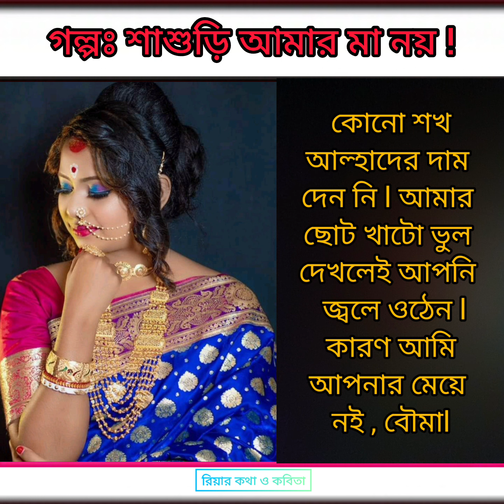আমার শাশুড়ি আমার নিজের মা হন না।